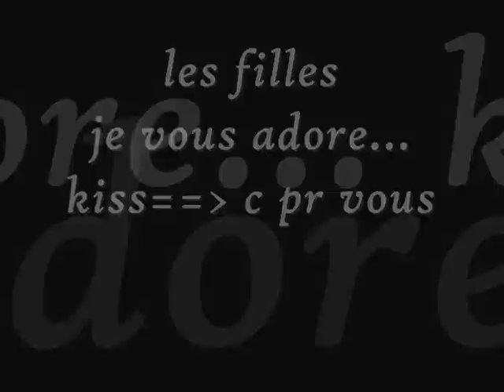les ecuries bruyere madame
les championnes. by anne c